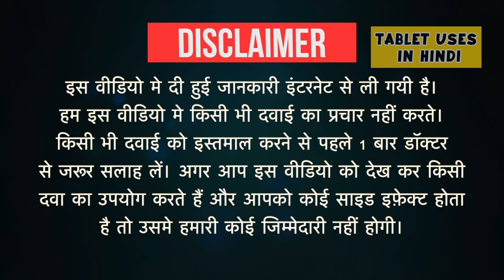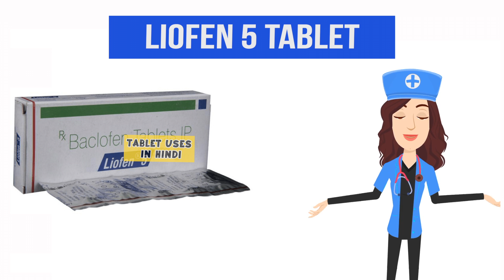Liofen 5 Tablet Uses in Hindi | मांसपेशियों को शिथिल | Side Effects | Dose 💊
Liofen 5 Tablet Uses in Hindi | Side Effects | Dosage